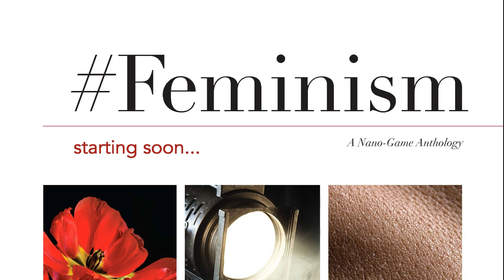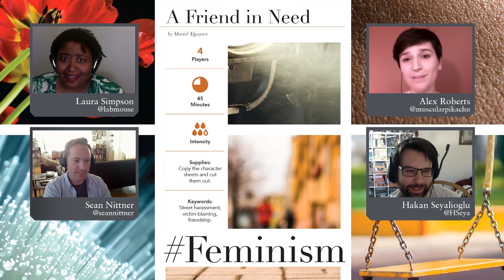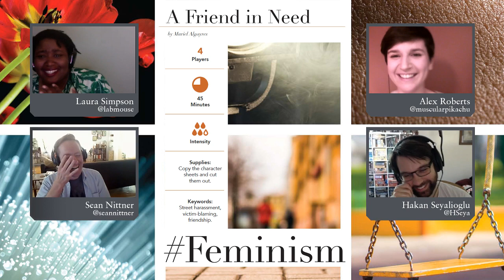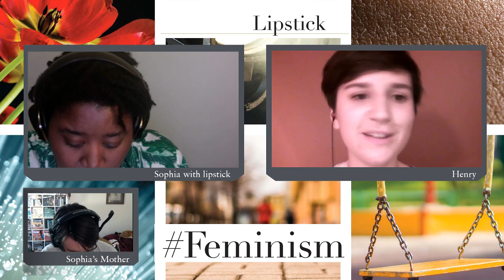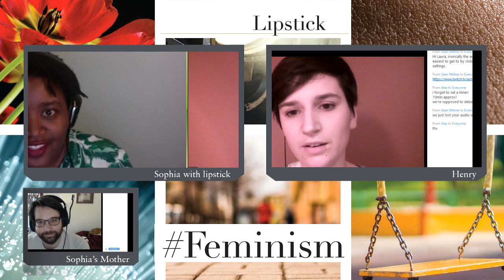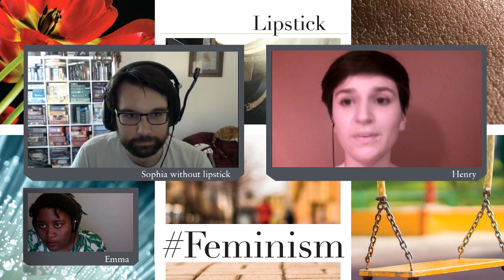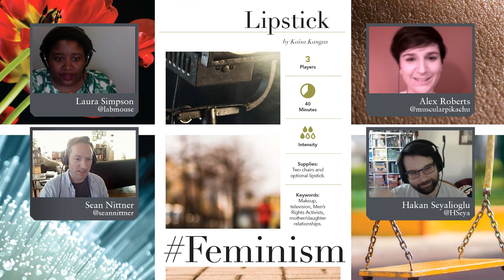Feminism with Big Bad Con Guests (Part 2)